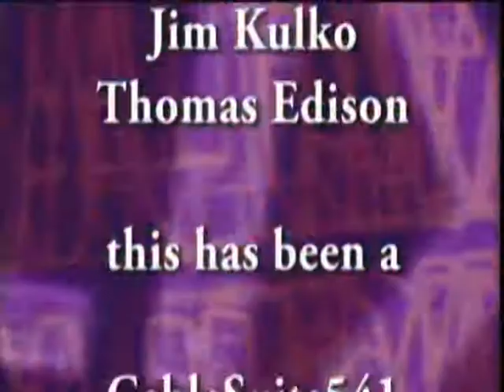Julie And Julia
Mix in 1 part Meryl Streep, add 1 part Amy Adams, stir in a little Stanley Tucci, and you have a recipe for a fun, satisfying movie...